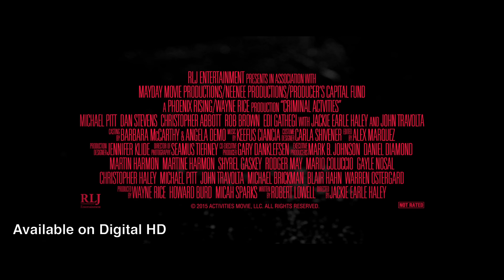Criminal Activities now on Digital HD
Four friends stumble into a deal too good to refuse. But when the investment goes bad, they learn that part of their funding came from a notoriously ruthless crime boss… and it’s payback time.

Starring John Travolta (Pulp Fiction), Michael Pitt (“Boardwalk Empire”) and Dan Stevens (“Downton Abbey”)